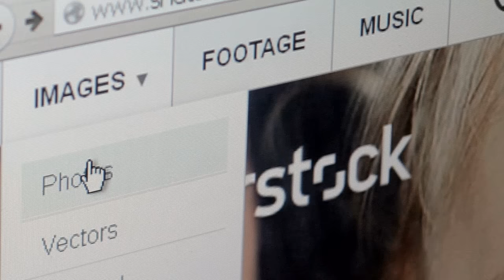Biblioteca física da Shutterstock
- Se prepare, Biblioteca do Congresso! A Shutterstock, uma das maiores bibliotecas de imagens, vetores, fotos, imagens e músicas, anunciou a abertura da maior biblioteca física do mundo. Após a conclusão, a enorme estrutura abrigará mais de 250 milhões de imagens com marca d’água e 27 toneladas de bobinas de filme.

Música: "Outstanding Story", de Tiny Music. Ouça essa incrível faixa livre de royalties de Tiny Music. Compre e baixe hoje mesmo.